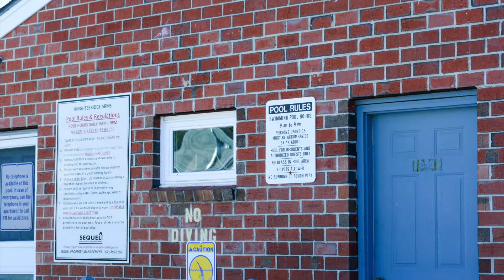4 Knights Bridge Rd, Nashua, NH